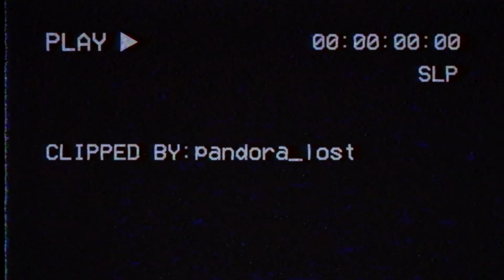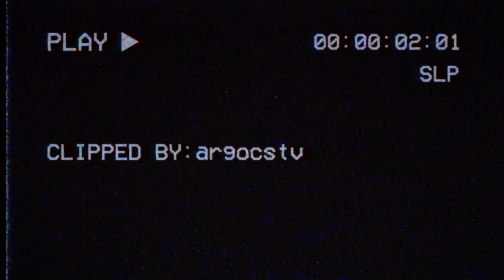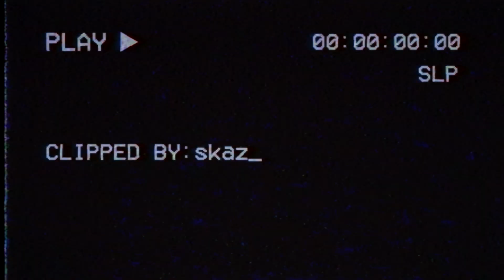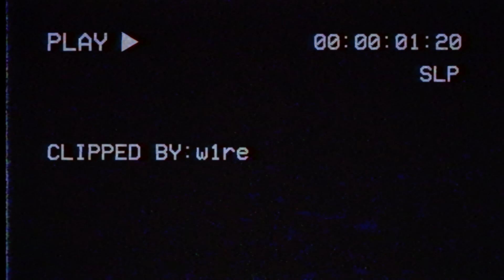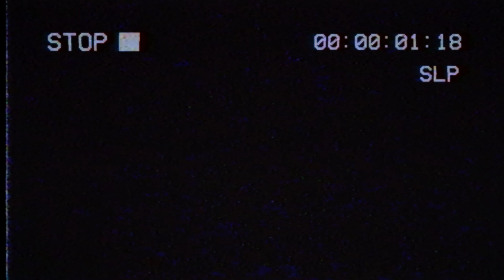Sequisha Twitch Stream Highlights #3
Another highlight video from the stream! More variety then the last one which was purely radical heights. Make sure to keep making awesome clips so you can have your clips put into more video!